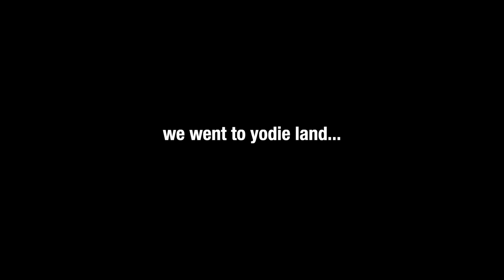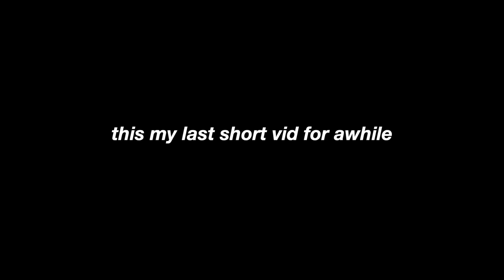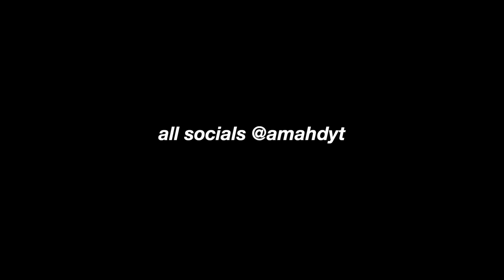$64 for madden 22??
normal is boring.